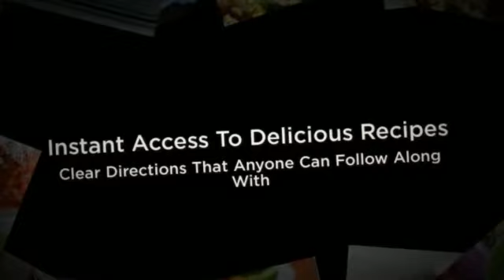best simple chili recipe ever